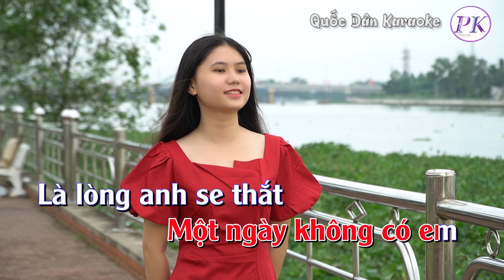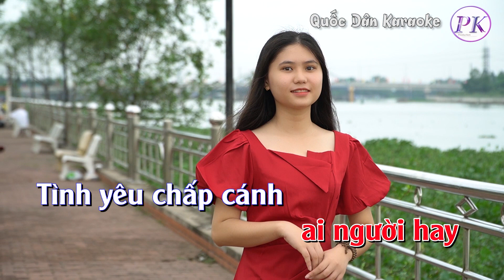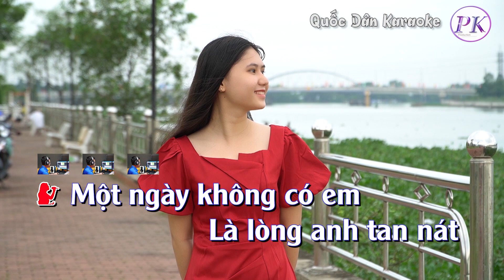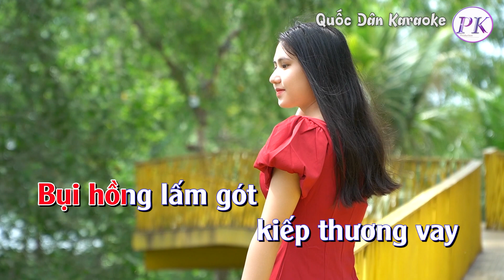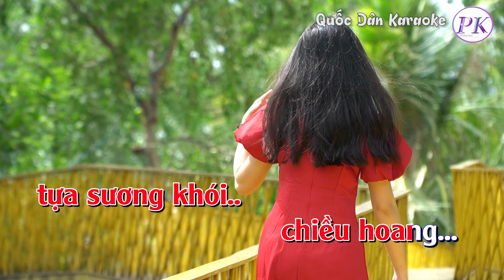Karaoke Một Ngày Không Có Em | Bossa Nova | Tone Nữ (Dm,Tp:110) | Quốc Dân Karaoke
✪ Lyrics:
Một ngày không có em
Là lòng anh tan nát
Cả trời mây u ám
Thời gian vẫn âm thầm
Âm thầm
 hằn trên bia
 đá xanh…

Là lòng anh se thắt
Cả ngàn cây im tiếng
Chịu tang khóc mối tình
Mối tình
như nghĩa trang
 lạnh lùng…

Đường mây lối gió
 ai người hay
Tình yêu chấp cánh
 ra biển khơi
Trời cao man mác
xanh nghìn đời
Bụi hồng lấm gót
kiếp thương vay
Mùa không lạnh
mà sao
 hồn băng giá…

Tuổi hồng
thành vô nghĩa
Tình chờ
còn chưa mất
Tình yêu
 đã tan tành
Tan tành
tựa sương khói
 chiều hoang...